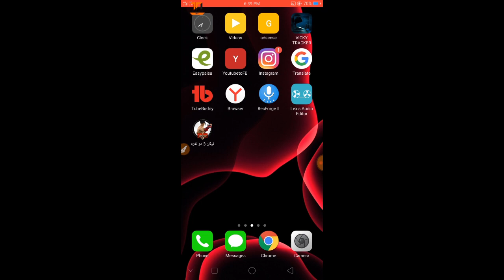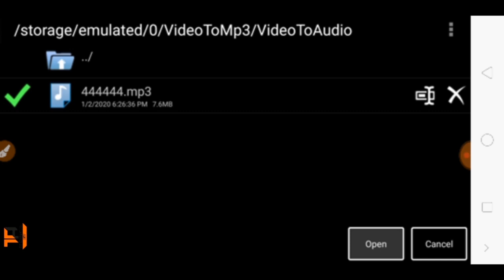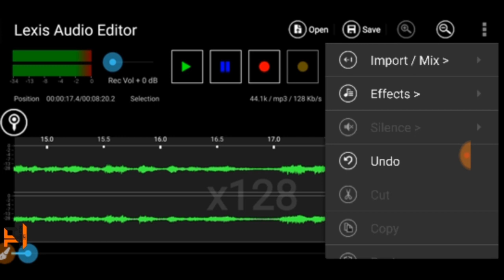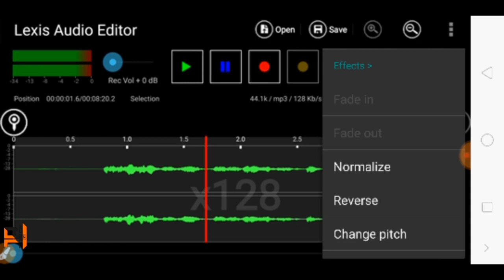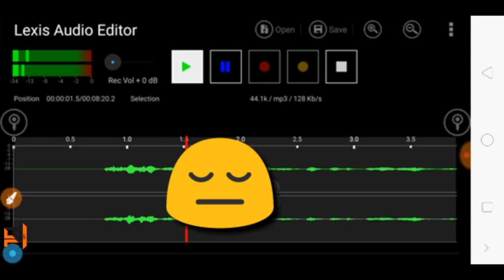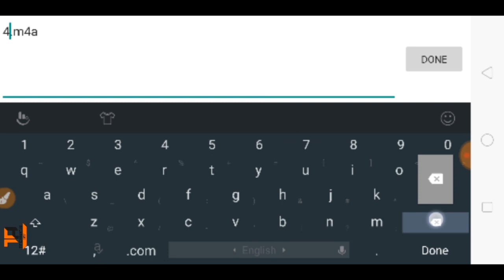Best Application for pakhton YouTube's | Lexis audio editor | in Pashto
ټولو ته سلام انشاالله پدې ویډیو کې به زه تاسو ته درس درکړم چې څنګه ستاسو په یوټیوب ویډیو کې آډیو ایډیټ کړم نو دا ویډیو تر پایه وګورئ او زما ویډیوګانې خوښ کړئ او زما چینل سبسکرایب کړئ